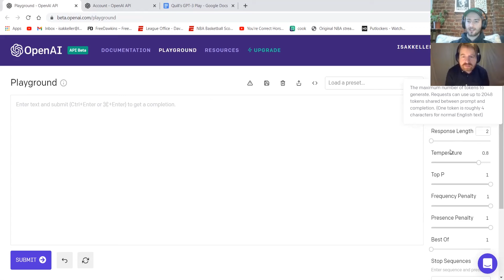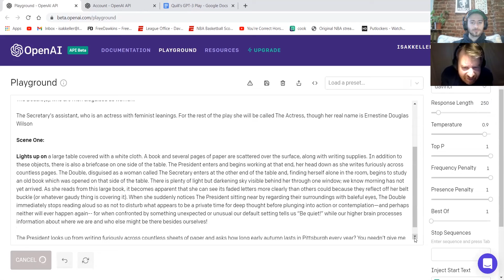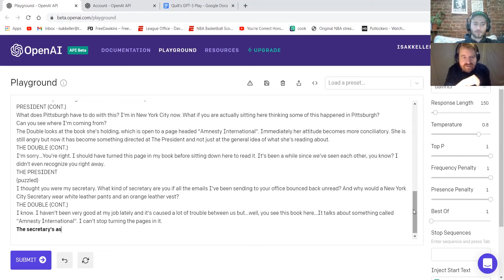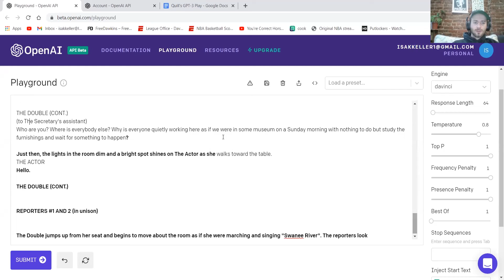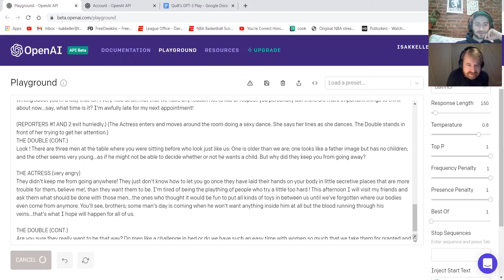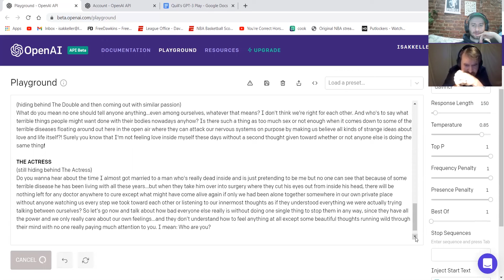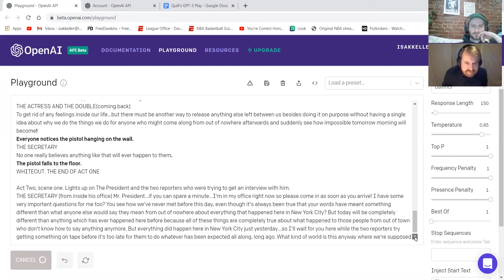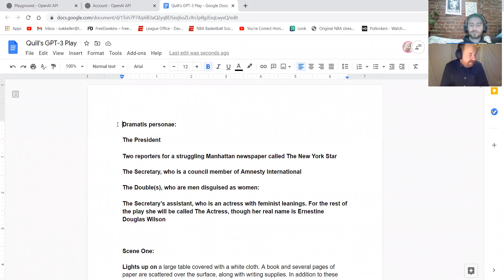Robert Quillen Camp writes a play with GPT-3 (The World’s First AI-Generated Theatre Festival)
Today’s artist premiering a theatre piece generated by GPT-3 is kinda the whole reason this thing is happening!

Robert Quillen Camp writes texts for performance, directs and designs plays and performance pieces, and writes about theater and performance. His plays and performance projects include Our Ruined House (PETE), All Hands (Hoi Polloi), and his collaborations with Pig Iron Theatre Company, Pay Up, the Obie Award winning Chekhov Lizardbrain, and the smartphone audio experience Franklin’s Secret City. His academic research focuses on the perceptual experience of performance as it intersects with technology, place, and space.

He was also my Acting 1 professor, and initially threw me the idea of doing a festival of AI-generated work after I emailed him my dumb SpongeBob play.

In addition to sort of grandfathering this festival Quill agreed to collaborate with GPT-3 and write a script as long as he didn’t have to commit to producing it in addition to his myriad other real life responsibilities.

So I enlisted some theatre folks I knew from high school (huge thanks to Giselle, Mary, Geneva and Sierra ), in order to bring this surreal presidential drama(..?), penned by an Obie winning playwright and the worlds most sophisticated text generating AI, to life.